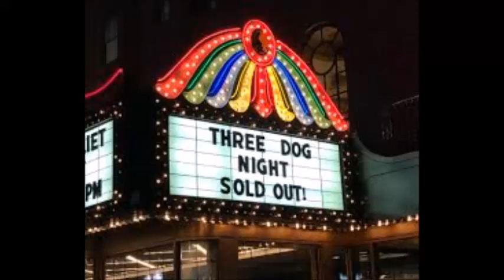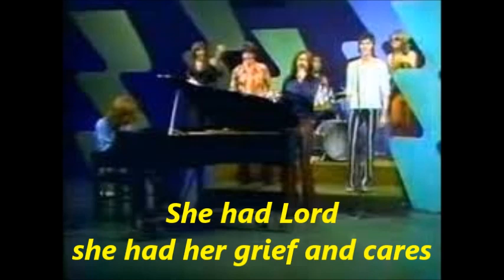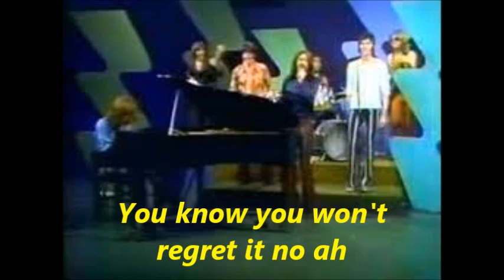Try A Little Tenderness by The Three Dog Night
A instrumental composition song with a music mix by Bitter Sweet Karaoke